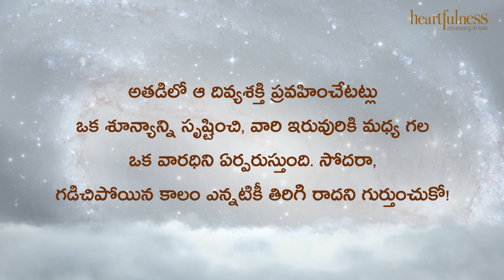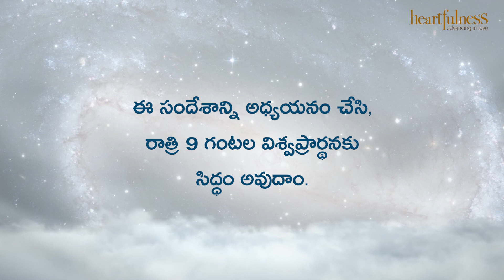ఋతవాణి | దైవం యొక్క అన్వేషణ | Heartfulness | 1/3/2022